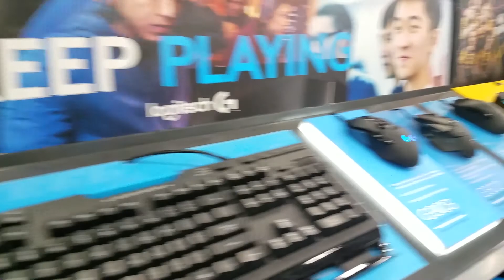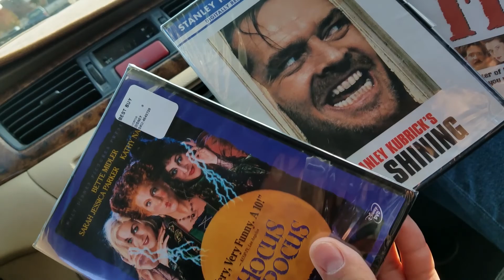Why I haven't posted| Random Vlog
Here's a short video of us getting some donuts to share with some family, some shopping, and why i haven't posted in a long time. ill be posting and really trying to post, since its been a while! lets chat guys!